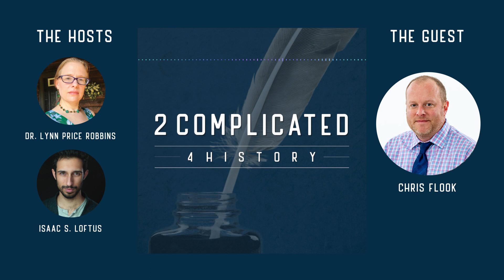The Indianapolis Grave Robbing Syndicate at the Turn of the Century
Future doctors learn their craft through practice on deceased persons. But what if there aren’t enough bodies to go around? Dr. Lynn Price Robbins and Isaac Loftus welcome Chris Flook to explore the phenomenon of grave robbing in Indianapolis at the turn of the twentieth century for a spooky Halloween episode.

Produced by Primary Source Media (primarysourcemedia.com)